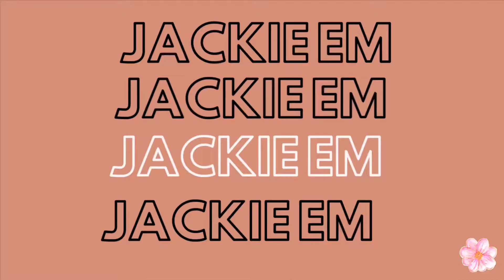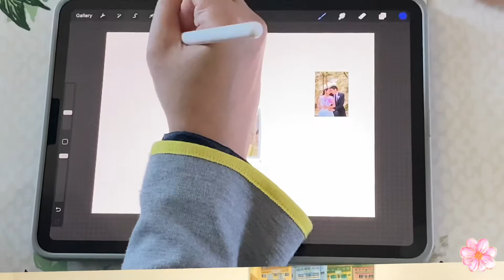Current Me vs. Future Me 2020 Reflection and Vision Exercise by Lavendaire - Updated!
Hi beautiful people! In this video, I did my 2020 version of the current me vs. future me exercise by Lavendaire. So much growth has happened in the past years. This exercise really helps if you'd like to track how you've changed and grown, especially during these times in the world. I hope you enjoy the video. Sending love~

Favorite Products and Apps in Video:
Cosmo Ipad Cover
Procreate - where I drew my current me vs. future me
Canva - where I made my vision board
Pinterest - where i looked a photos for vision board inspiration

MY BEAUTY MUST HAVES :)
Krave Beauty Matcha Cleanser
Cerave Moisturizing Cream
Fav Niacinamide Serum
Castor Oil for Eye Lashes and Brows
Nano Ionic Facial Steamer
Airthereal 7 in 1 HEPA Air Purifier
Fav Financial Book

If you're looking into spending a weekend getaway at an airbnb (vacation the safe way!)